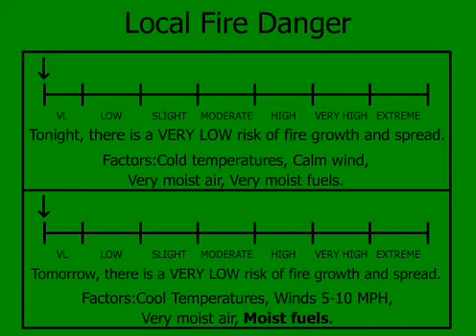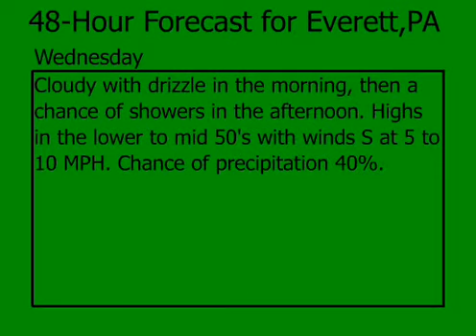Local Weather for Everett,PA 11-24-09 8:00PM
Local of the 8's-type slide show made by me for fun and to provide a weather forecast for Everett.